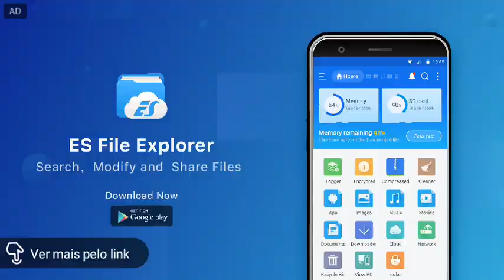NOVO LABIRINTO + DESCONTO DE 30%